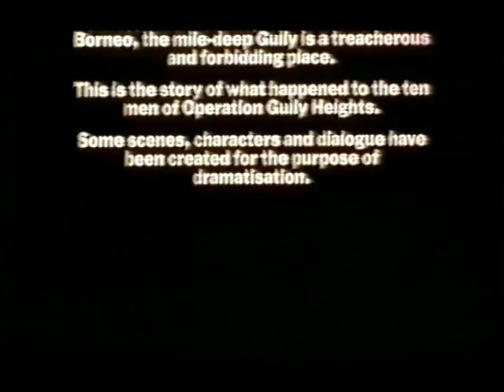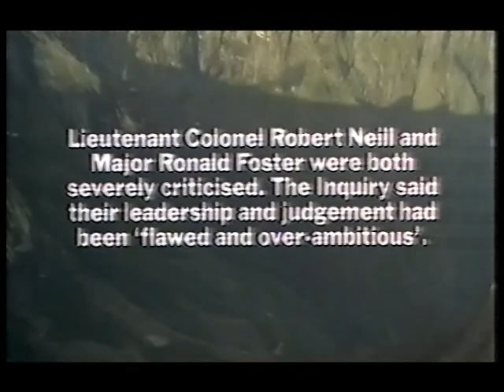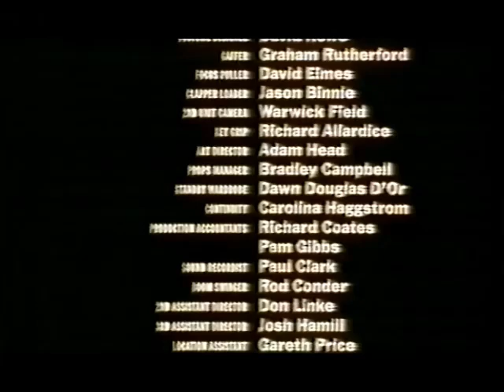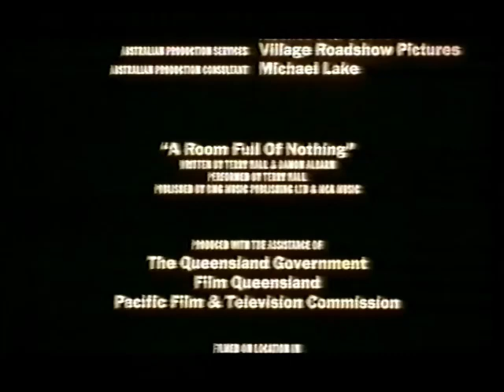The Place of the Dead (1997) - Operation Gully Heights Dramatisation - Low's Gully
In February 1994 a British Army expedition set out to conquer Low's Gully, one of the last unexplored places on Earth.

Located in East Malaysia, on the island of Borneo, the mile-deep gully is a treacherous and forbidding place.

This is the story of what happened to the ten men of Operation Gully Heights.

This is part one of two programs that were shown on British Television in 1997 presented here in uncut form as recorded by myself when it was broadcast  21 years ago.

As always, see you out there and on YouTube!

SnowyMatrix